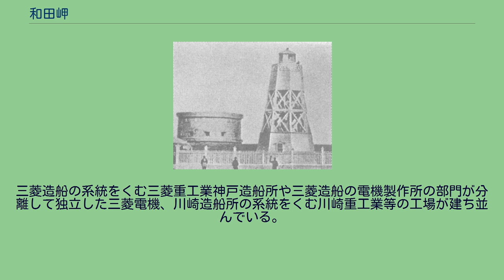和田岬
和田岬の位置 和田岬（わだみさき）は、兵庫県神戸市兵庫区にある、大阪湾・神戸港に面した岬。
この岬が南西風と潮流を防ぐためにその北東側が天然の良港となり、歴史上の大輪田泊・兵庫湊以来、神戸港が発展することになった。
周辺の住所は神戸市兵庫区和田宮通。
明治時代以降、和田岬周辺は造船業をはじめとする重工業地区となっている。
六甲山地から南流する妙法寺川・苅藻川の流出土砂および沿岸流によって形成された砂嘴。
もともと、読みは同じで輪田や和太等と呼ばれていた。
昔は名勝地でもあった。
『太平記』に拠れば南北朝時代の建武3年（1336年）5月25日には湊川の戦いの舞台となり、和田岬には新田義貞配下の脇屋義助、大館氏明が布陣したという。
江戸時代末期に、勝海舟により和田岬砲台が造られたが実戦には使用されなかった。
現在は、三菱重工業の敷地内になっている。
明治期に撮影された和田岬砲台と和田岬灯台。
明治初期、和田岬灯台も設置されて1963年まで使用されている。
また、神戸で初の水族館「和楽園水族館」も造られた。
明治時代中期以降に、先端部に三菱造船や川崎造船所等の重工業が進出して工業地域として発展していった。
三菱造船の系統をくむ三菱重工業神戸造船所や三菱造船の電機製作所の部門が分離して独立した三菱電機、川崎造船所の系統をくむ川崎重工業等の工場が建ち並んでいる。